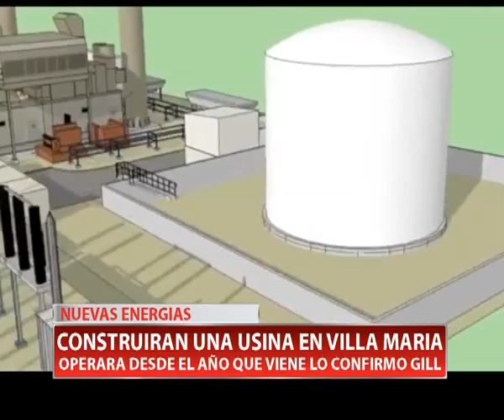CONSTRUIRAN UNA USINA EN VILLA MARIA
Hoy se confirmó la instalación en Córdoba de una planta generadora de energía eléctrica, inversión que alcanzará los 150 millones de dólares y que formará parte del sistema interconectado de energía eléctrica nacional. El inicio de las obras está previsto para antes de fin de año.
La turbina generadora, que se emplazará en Villa María, es una de las tres que la firma MSU desarrolla en nuestro país, junto con las de Tandil y General Rojo, en provincia de Buenos Aires. MSU resultó adjudicataria de la licitación oportunamente llevada a cabo por la Nación. En total, estas tres turbinas permitirán producir 450 megas que serán aportados al sistema argentino.
Martín Gill, intendente de la ciudad cabecera del departamento San Martín, dijo que se trata de “una inversión muy importante, que generará puestos de trabajo directos e indirectos en Villa María, además de mayor capacidad energética para las producciones industriales y, por supuesto, para la política energética de la provincia de Córdoba y el país”.
La empresa MSU, una de las principales firmas agropecuarias de Sudamérica, busca diversificar de este modo sus negocios al rubro energético. La planta de Córdoba estará ubicada en adyacencias del parque industrial y de la central de Epec de Villa María.
La primera de las tres plantas construidas por MSU comenzará a funcionar en enero próximo en General Rojo, partido bonaerense de San Nicolás, en tanto que las de Tandil y Villa María lo harán en noviembre de 2017.